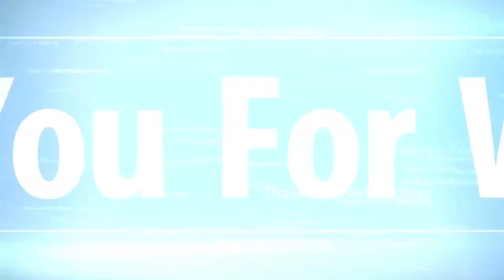PUBG Funny Moments Xb1 LONGEST WAIT EVER!!!!!!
So this has to be the longest wait time to start a match. Also started to live stream on twitch.

Get over to twitch and follow me there too!